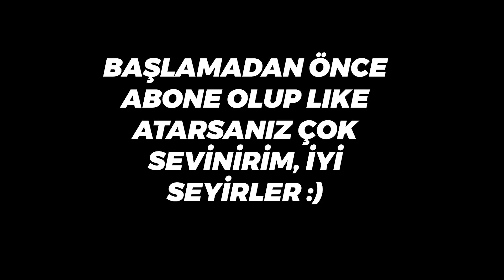Şok Oku ft. Ragga Oktay - Yenidena | Valorant Sova Oynanış - Valorant Sova Taktikleri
Merhaba arkadaşlar, bu videoda Valorant'ta şok oku ile aldığım killeri Ragga Oktay - Yeniden şarkısı ile birleştirdim. Diğerlerine kıyasla daha kısa bir video oldu ama eğlenceli de bir video oldu.